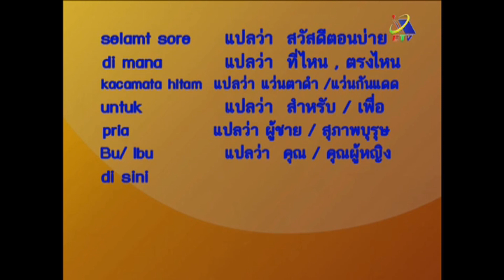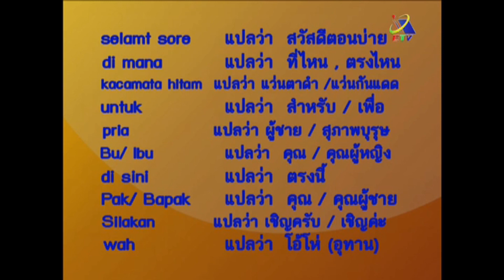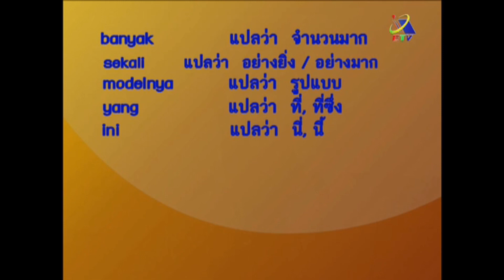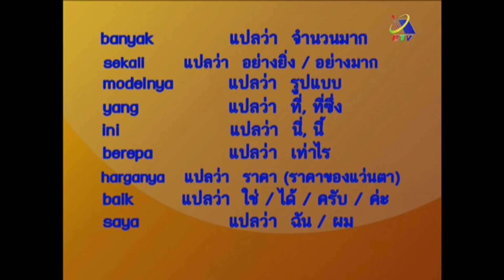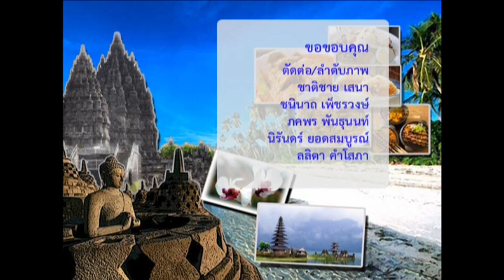รายการ Bahasa Indonesia ปี 2 EP 4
รายการ "บาฮาซา อินโดนีเซีย" (Bahasa Indonesia)

ดำเนินรายการโดย อ.โรเซพ ทวีจิตร์ หรือ Rosep Tutor
ออกอากาศทางสถานีวิทยุโทรทัศน์เพื่อการศึกษา (ETV) กระทรวงศึกษาธิการ และสถานีวิทยุโทรทัศน์กรมประชาสัมพันธ์ (สทท.) (NBT)

อ.โรเซพ ทวีจิตร์ (Rosep Tutor)
ที่ปรึกษาและวิทยากรอิสระด้านภาษาและวัฒนธรรมเพื่อธุรกิจระหว่างประเทศ
ผู้เชี่ยวชาญด้านภาษาและวัฒนธรรมอินโดนีเซีย
อดีตที่ปรึกษาประธานผู้แทนการค้าไทย
อดีตเลขานุการคณะกรรมการสภาธุรกิจไทย-อินโดนีเซีย
อดีตเลขานุการคณะกรรมการสภาธุรกิจสามฝ่ายอินโดนีเซีย-มาเลเซีย-ไทย ( IMT-GT)

รับฝึกอบรม / สอน ในหลักสูตร
- ภาษาอินโดนีเซีย (บาฮาซาอินโดนีเซีย) / bahasa Indonesia
- ภาษามาเลเซีย (สอนบาฮาซามาเลเซีย) / Bahasa Malaysia
- ภาษามลายูกลาง (สอนบาฮาซามลายู) / bahasa Melayu
- ภาษาอาหรับ (อารบิค) /Arabic language
- วัฒนธรรมมลายูเพื่อธุรกิจ
- วัฒนธรรมอาหรับเพื่อธุรกิจ
- วัฒนธรรมอิสลามเพื่อธุรกิจ
- ธุรกิจอิสลาม / ธุรกิจมุสลิม
- การจัดการธุรกิจอิสลาม
- สินค้าและบริการฮาลาล / ตลาดฮาลาล / ตลาดโลกมุสลิม / ตลาดโลกอิสลาม